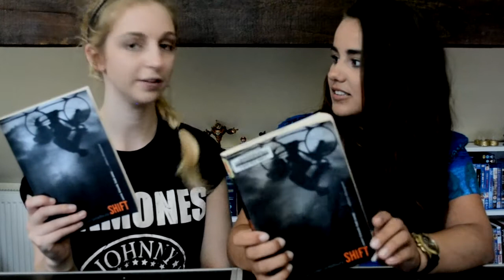'Shift' - Jennifer Bradbury : Book Club Talks W/ Squidgeandbooks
So me and my friend Jess have a book club amongest ourselves hah & this is just a video of us discussing and reviewing the first book we read 'shift' & this is a spoiler free video :) Let us know if you have read this book? & if you enjoy these?